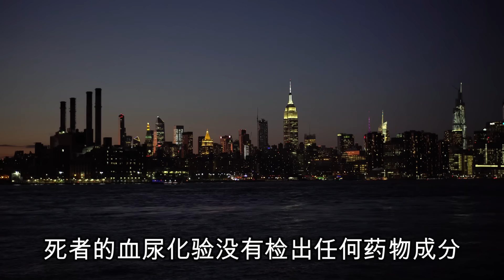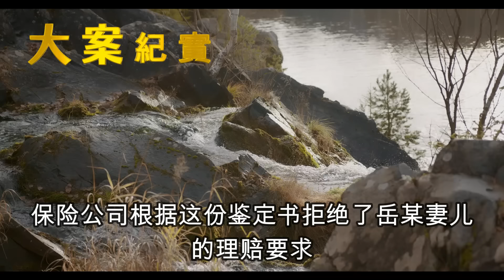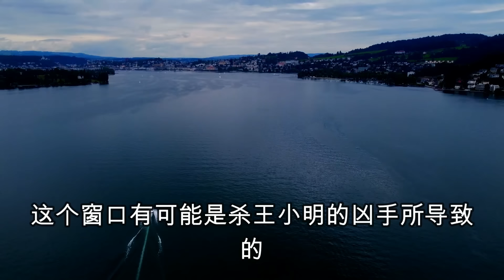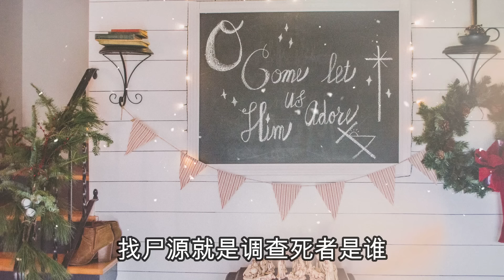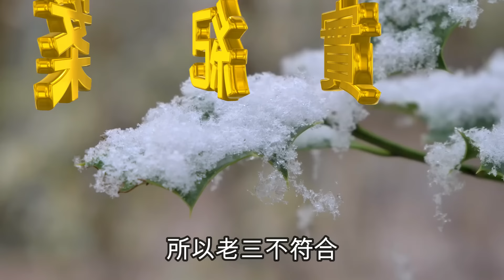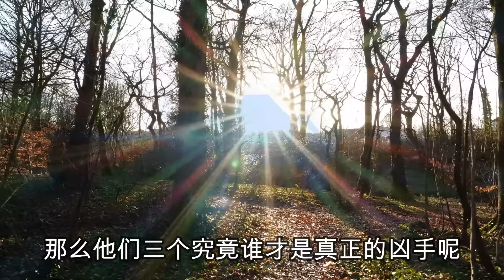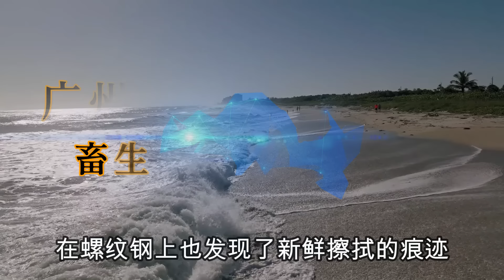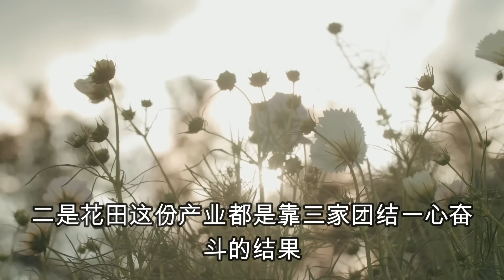【大案纪实】消失的男人：他是丈夫还是懦夫？